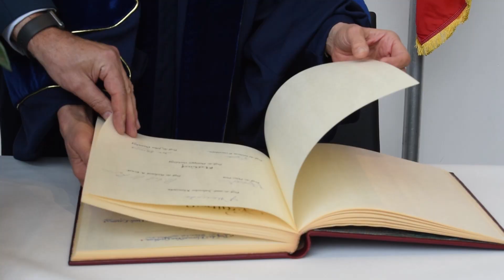EREDOCTORATEN 2019 Aftermovie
Op 4 april reikte de Universiteit Antwerpen haar eredoctoraten uit. Nobelprijswinnaar Denis Mukwege en vier topwetenschappers werden gehuldigd. Blik even mee terug op deze heugelijke dag!